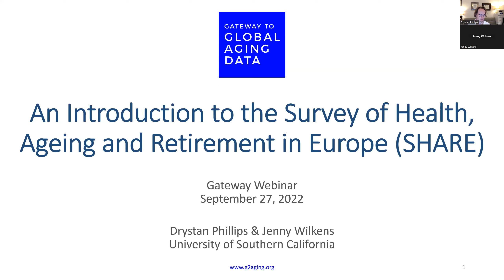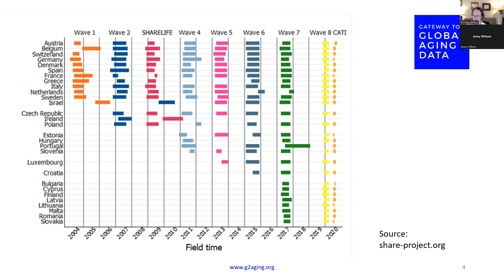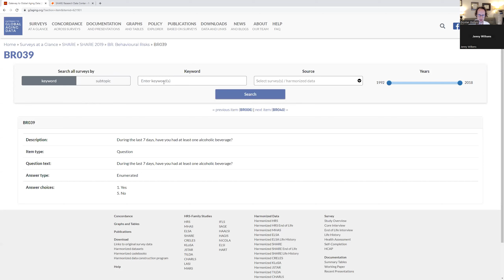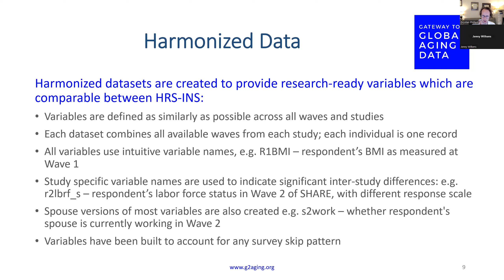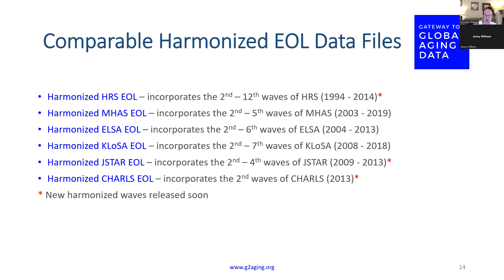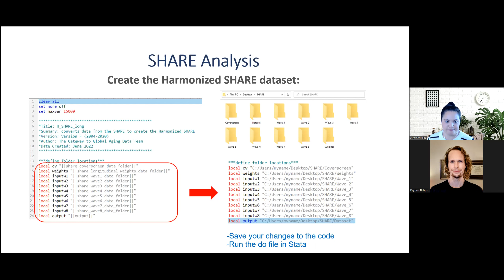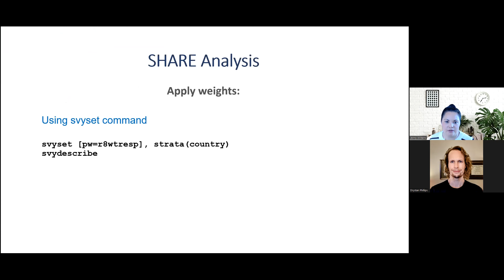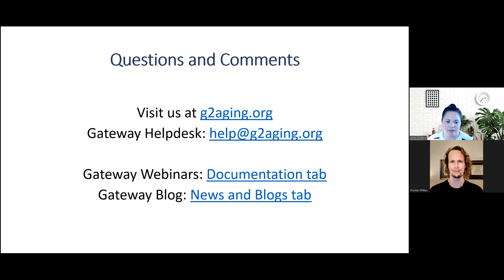Introduction to the Survey of Health, Ageing and Retirement in Europe (SHARE)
This webinar offers an introduction to the Survey of Health, Ageing and Retirement in Europe (SHARE) and to the Gateway to Global Aging Data. It will cover SHARE's multi-country sampling framework, data collection, and distributed datasets. This webinar will also highlight the harmonized versions of the SHARE data, including the Harmonized SHARE, Harmonized SHARE Life History, and Harmonized SHARE End of Life datasets. Finally, this webinar will include a brief demonstration of a research analysis using the Harmonized SHARE dataset in Stata. This example analysis will be helpful for researchers looking to conduct research using the international family of Health and Retirement surveys and using the SHARE in particular.